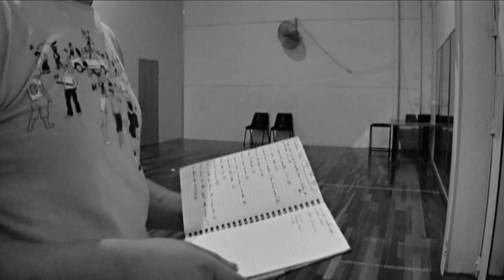Just the Contact Stuff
final xmas vid